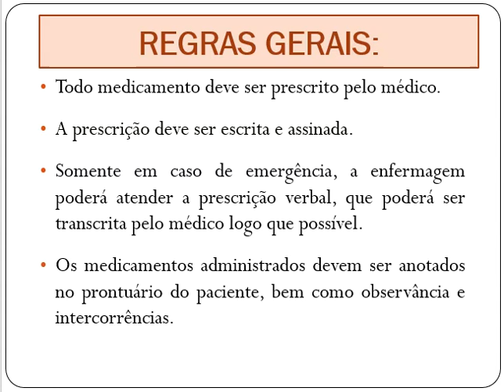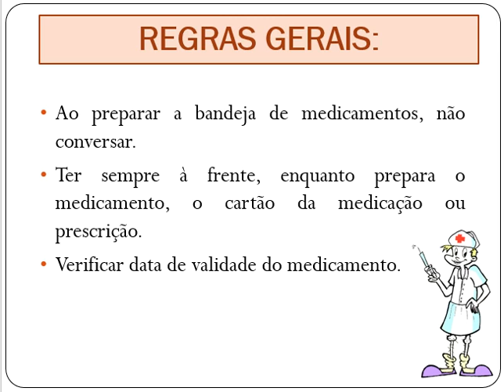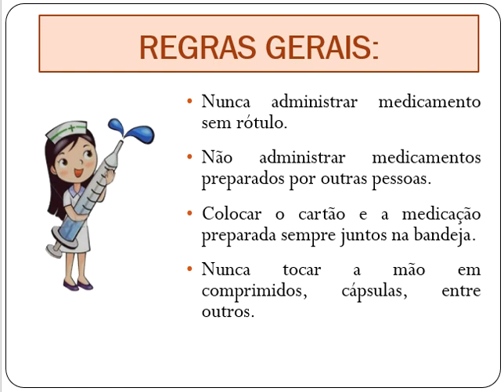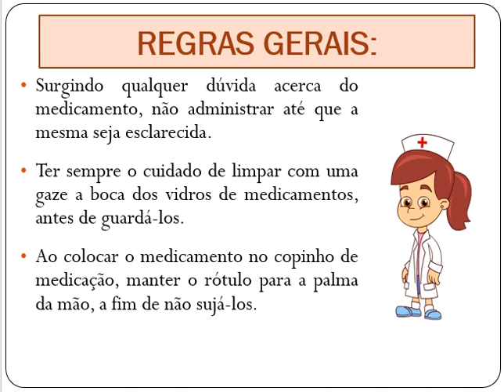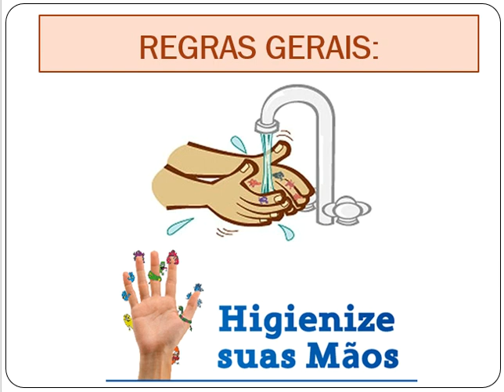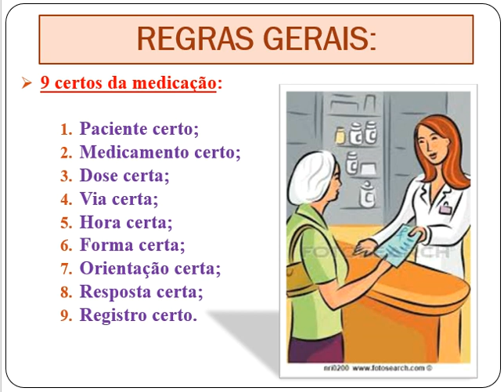FARMACOLOGIA AULA 4 PARTE 2